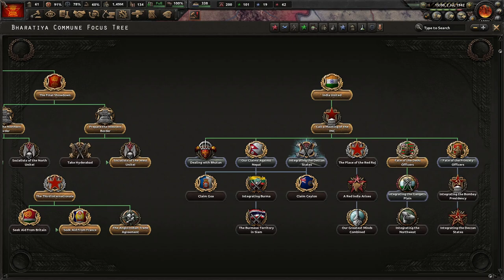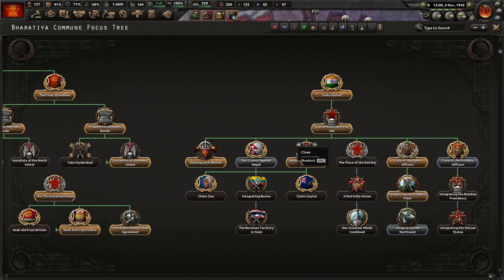Expanding Red India! Kaiserreich, Bharatiya Commune (Ghandi) #3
India is the divided subcontinent that has the power to determine the East. Radical Socialism is our only hope of showing the world how peaceful we and our ideology are. Under Ghandi, we will show the world the peace and strength of a Radically Socialist India!